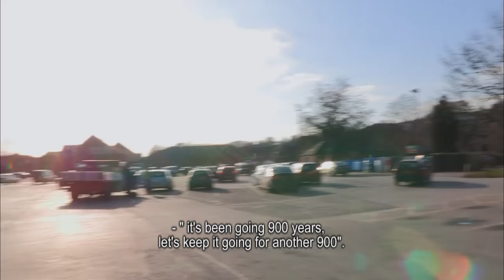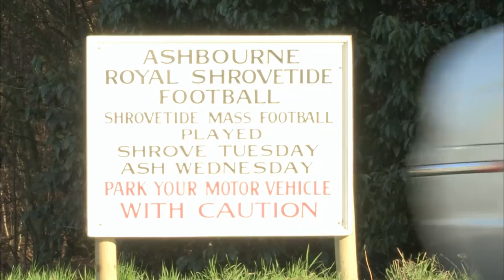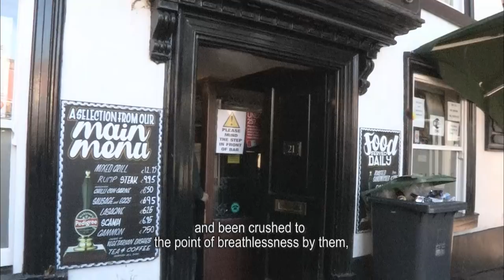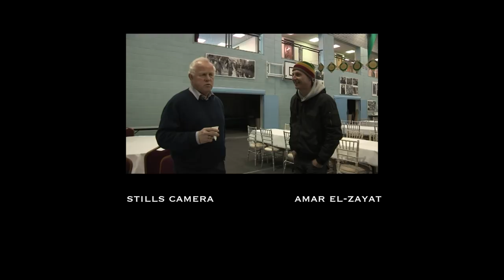The Rules of the Game (Cultural Documentary) | Real Stories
For the last 900 years, every Shrove Tuesday and Ash Wednesday the residents of the quiet English town of Ashbourne have come out to play a crazy game of football. The goals are three miles apart and streets, rivers, tunnels, fields and 5000 people lie between them.

Rules of the Game follows Dave Hart on his amusing and heart-warming journey to integrate with the people of Ashbourne and experience the game as a local would.

From The Rules of the Game